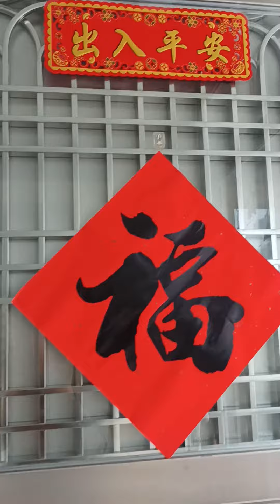umagang kay ganda mga kabayan 😊